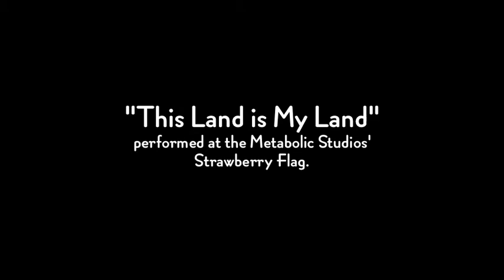This land is your land at Strawberry Flag